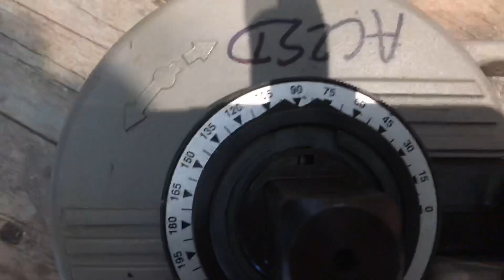Démonstration cintrage cuivre Rothenberger Robend 4000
Je cintre un morceau de cuivre et je t’explique 2-3 trucs ;)